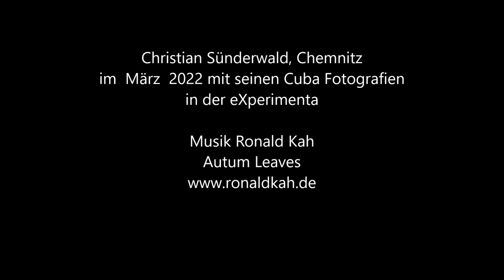Christian Sünderwald - Lost Places